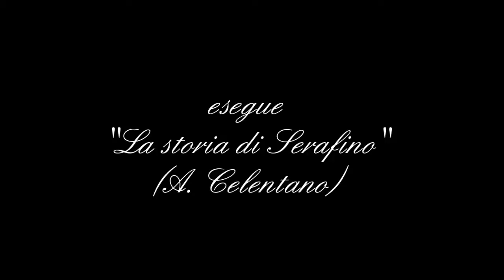La storia di Serafino - Giuseppe Rossi - Organetto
Giuseppe Rossi, allievo del M° Massimiliano Di Palma, "racconta" la storia del pastore Serafino con organetto Di Palma in MI Musette.